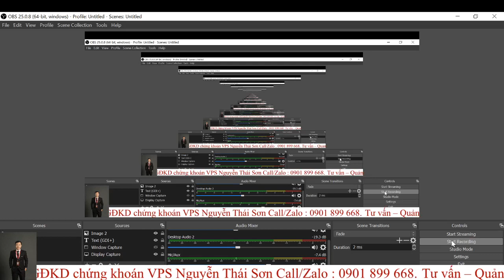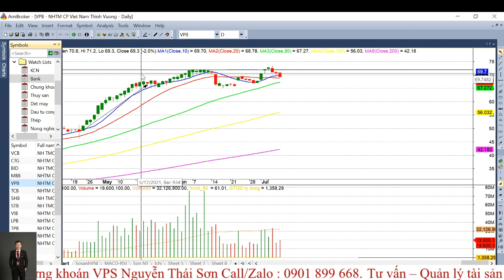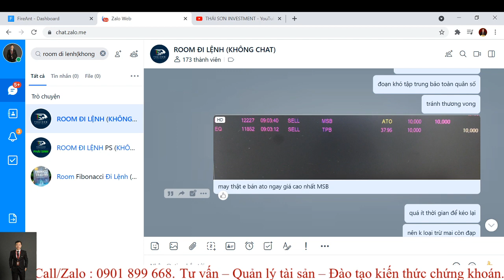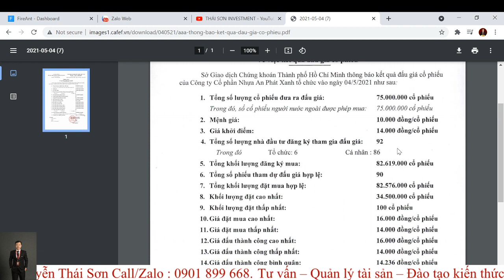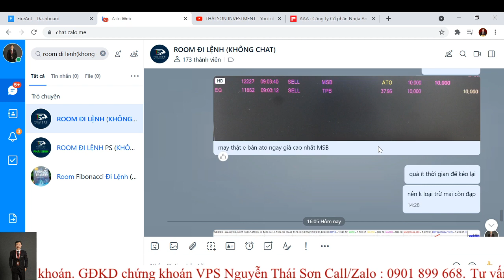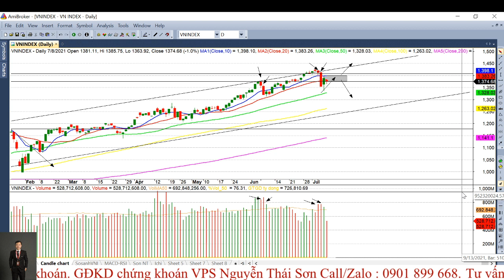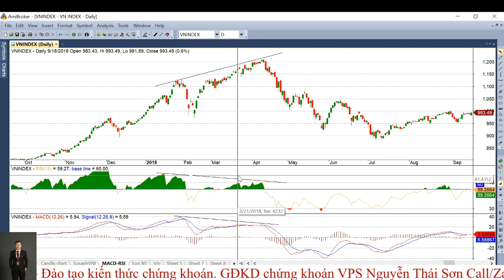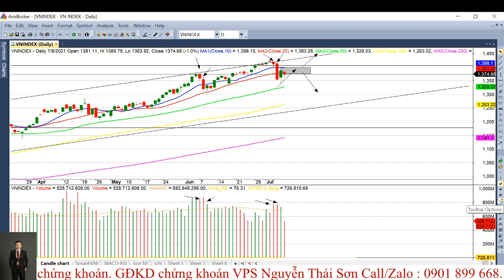Nhận định thị trường ngày 9.7 : Vận động khối lượng thấp - Giai đoạn khó kiếm tiền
Giám đốc TVĐT VPS : Nguyễn Thái Sơn
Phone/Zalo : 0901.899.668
- Tham gia room VIP tư vấn :
+ Cách 1 : mở tài khoản tại VPS giao dịch với vốn đầu tư tối thiểu 100 triệu
+ Cách 2 : đóng phí 5 triệu tham gia room mãi mãi - tặng kèm 5 video khóa học chứng khoán thực chiến